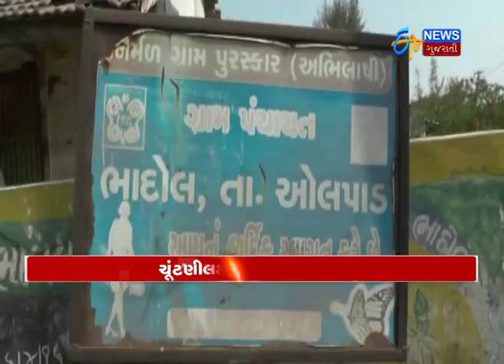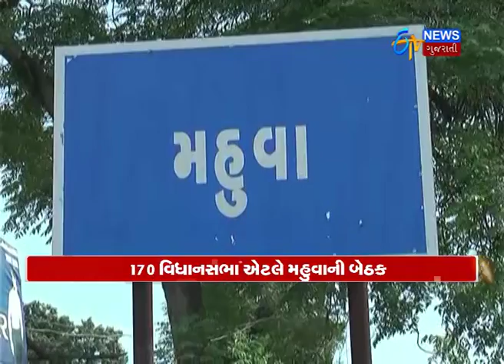MLAનો X-Ray, Part-17:મહુવાના મોહન ઢોડિયા,ઓલપાડના મુકેશ પટેલનો એક્સ-રે રિપોર્ટ_Etv News Gujarati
MLAનો X-Ray, Part-17:મહુવાના મોહન ઢોડિયા,ઓલપાડના મુકેશ પટેલનો એક્સ-રે રિપોર્ટ